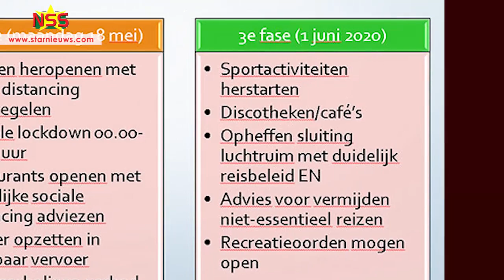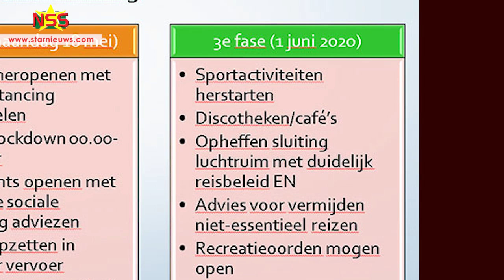Covid-19: VHP stelt voor om in 3 fasen opheffen maatregelen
De VHP stelt voor om in drie fasen de Covid-maatregelen aan te passen en op te heffen. De eerste fase zou op 11 mei kunnen ingaan, de tweede op 18 mei en de derde op 1 juni. De scholen zouden  op 18 mei alweer open kunnen zijn.